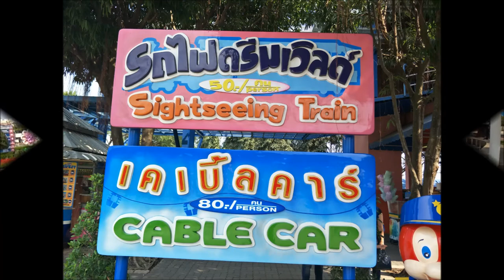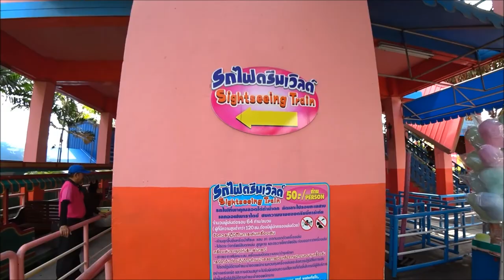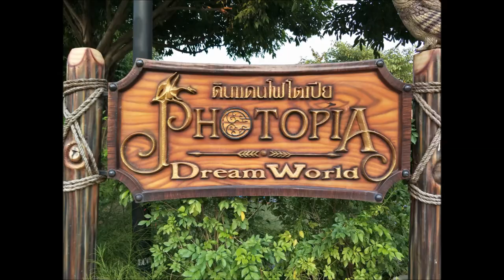Dream World/ดรีมเวิลด์ /เที่ยวเพลิ๊นเพลิน Tiewploenploen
พาเด็กๆ ไปเที่ยวย้อนหลังวันเด็ก ทั้งเด็กและผู้ใหญ่ตื่นเต้นพอๆ กันเลยครับ